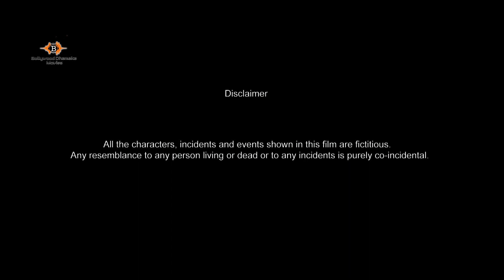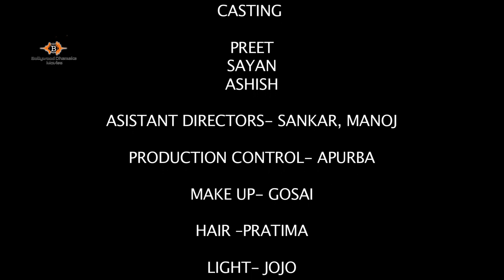Gunaha Ki Saza (गुनाह की सजा)| Hindi Short Films | Sayan | Preet | Ashish | Bollywood Dhamaka Movies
🎬 Bollywood Dhamaka Movies: "gunahakisaza" (गुनाहकीसजा)

Synopsis
It's a story about love, passion, sex and destruction.
How could a good bonding and strong relationship between a young couple destroyed just for jealousy and  doubt. How it could ruin their lives, and brought a complete destruction to their deepest passionate love.
Allover a good romantic story with a beautiful and unique poetical treatment.

Cast:
And a stellar ensemble of talented performers

🎥 At a Glance:
Title:           Gunaha Ki Saza (गुनाह की सजा)
Director:    Paayel chouudhury
Cinematography : Bharat Middey
Edited by:   Roy

Immerse yourself in this riveting tale – a rollercoaster of emotions that will leave you craving for more.